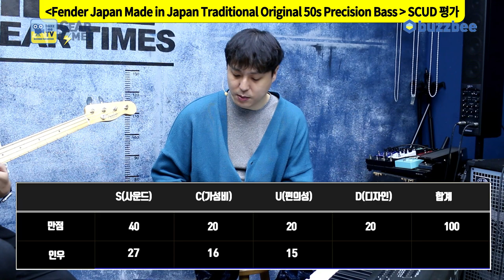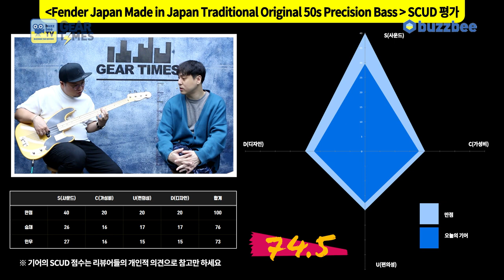[GearTimes 3188회] 펜더 Fender Japan Made in Japan Traditional Original 50s Precision Bass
펜더 Fender Japan Made in Japan Traditional Original 50s Precision Bass

0:00 오프닝
3:19 스펙(Spec)
4:32 사운드 테스트 (Sound test)
7:15 시연 (Demo)
11:07 한줄평
11:37 점수